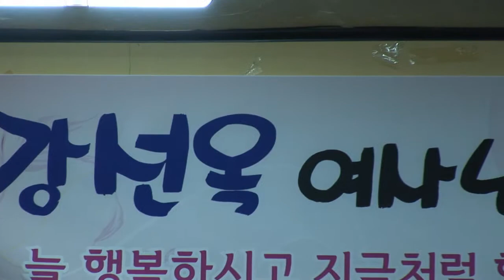탈북가수 최금실=사랑가=최금실장녀 어머니 강선옥 여사님 칠순잔치 유림산장에서=2015년 5월 24일